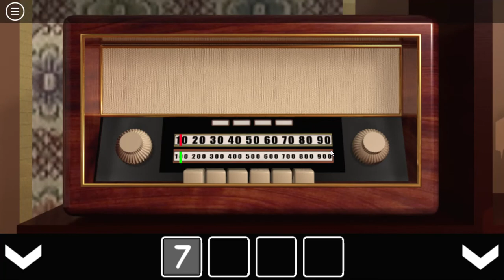[Amajeto] Retro Rooms Escape Walkthrough